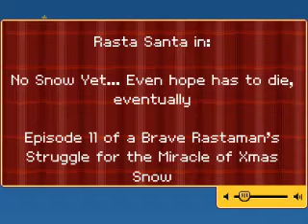Habbo Xmas 11 - "Rasta Santa in... No Snow Yet"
A Brave Habbo Rastaman's Struggle for the Xmas Snow - Episode 11 of 25